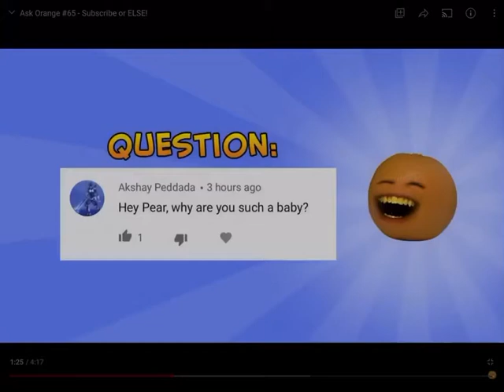Baby pear. Waaaaaaaaaaaaaaaaa